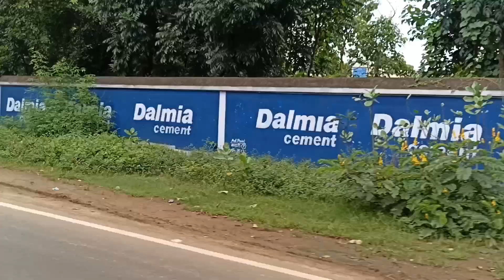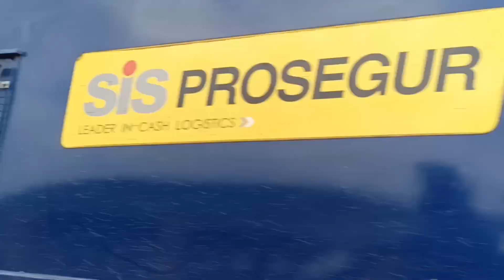dost ka काम सेblock ja rh hai जामा।part 1# dumka youtube